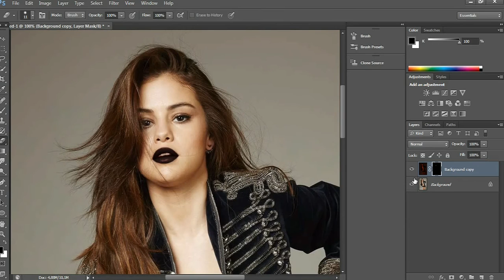HOW TO CHANCE lips colour with Photoshop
My instagram is @selenapsedits